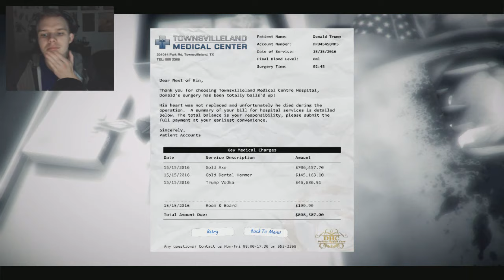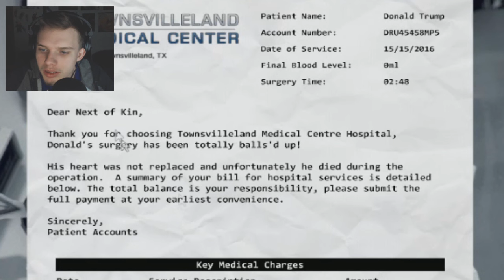TRUMP NEEDS A HEART - Surgeon Sim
TRUMP NEEDS SAVING!

Want to buy me a game? Check out my steam wishlist, I keep it pretty up to date and If i play it on the channel i will give you a shout-out. Or look at the games I already own and tell me what you want to see videos on! Feel free to friend me on steam